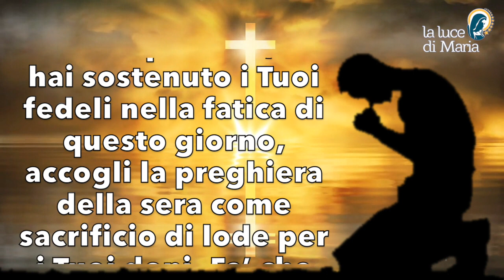Preghiera della sera 18 Febbraio 2023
Dio Onnipotente, che hai sostenuto i Tuoi fedeli nella fatica di questo giorno, accogli la preghiera della sera come sacrificio di lode per i Tuoi doni. Fa’ che tutti gli uomini siano salvi, e giungano alla conoscenza perfetta della verità. Sostienili con la potenza del Tuo Spirito. Per il nostro Signore Gesù Tuo Figlio che è Dio e vive e regna con Te nell’unità dello Spirito Santo per tutti i secoli dei secoli, Amen.

Evening Prayer
Almighty God, who hast sustained Your faithful in the toil of this day, accept this evening prayer as a sacrifice of praise for Your gifts. Grant that all men may be saved, and come to the perfect knowledge of the truth. Sustain them by the power of Your Spirit. Through our Lord Jesus Your Son, who is God and lives and reigns with You in the unity of the Holy Spirit for ever and ever, Amen.

Dieu tout-puissant, qui a soutenu tes fidèles dans le labeur de ce jour, accepte cette prière du soir comme un sacrifice de louange pour tes dons. Faites que tous les hommes soient sauvés et parviennent à la parfaite connaissance de la vérité. Soutiens-les par la puissance de ton Esprit. Par notre Seigneur Jésus Ton Fils, qui est Dieu, vit et règne avec Toi dans l'unité du Saint-Esprit pour les siècles des siècles, Amen.

Dios todopoderoso, que has sostenido a tus fieles en la fatiga de este día, acepta esta oración vespertina como sacrificio de alabanza por tus dones. Haz que todos los hombres se salven y lleguen al perfecto conocimiento de la verdad. Susténtalos con el poder de tu Espíritu. Por nuestro Señor Jesús, tu Hijo, que es Dios y vive y reina contigo en la unidad del Espíritu Santo por los siglos de los siglos, Amén.

Deus Todo-Poderoso, que sustentou os Teus fiéis na labuta deste dia, aceita esta oração da noite como um sacrifício de louvor pelos Teus dons. Conceder que todos os homens possam ser salvos, e chegar ao conhecimento perfeito da verdade. Sustentai-os pelo poder do Vosso Espírito. Através de Nosso Senhor Jesus Teu Filho, que é Deus e vive e reina contigo na unidade do Espírito Santo para todo o sempre, Amém.